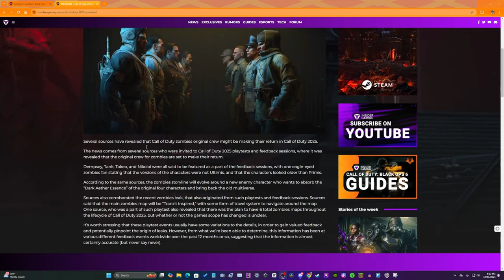DOES IT SUCK? Call of Duty Black Ops 6 Review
Black Ops 6 has been a massive W in the COD community and we are so pleased to bring you guys our initial Review of Call of Duty Black Ops 6 and it's Zombies, Multiplayer & campaign and what we have experienced so far after week 1's launch!
It means the world to us small youtubers for you to be watching & reading this right now! If you see this Comment a 🎃In the comments so I know you are an OG Fan!

Check out our Discord to connect and chat with us personally!